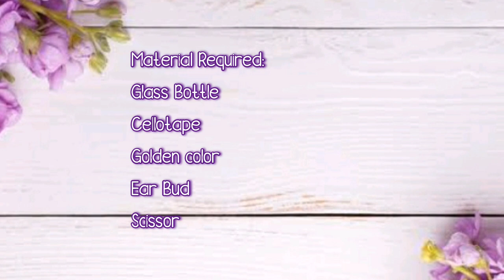Glass Bottle Decoration Ideas | Bottle Painting | Mason Jar Decorations | Best out of Waste Ideas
5 Easy & Beautiful Home Decoration Ideas from Glass Bottles / Mason Jars.
5 Glass Bottle Decoration Ideas, Glass bottle painting ideas, Bottle Craft, Bottle Art, Mason Jar Decoration, Best out of Waste Ideas, Bottle Art, Best Reuse Ideas for Home Decoration, Empty Glass Jar DIY, Transform Glass Bottles & Jars, Waste Material Craft, Candle Holder Ideas, Room Decoration Ideas, Glass Craft Ideas.

Easy Mason Jar Craft || Glass Jar Decorating Idea || Jar Painting